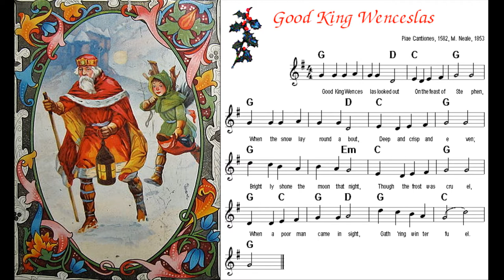Percy Faith "Good King Wenceslas"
Percy Faith originally recorded "Good King Wenceslas", in mono, for his 1954 album, Music For Christmas. In 1959 Percy re-recorded the tracks in stereo. This version of "Good King Wenceslas" is from that stereo album.